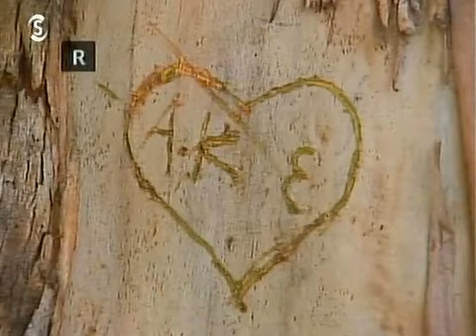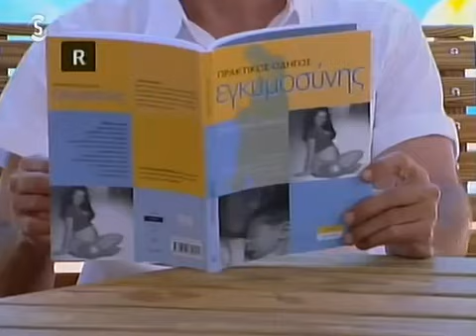ΟΙ ΤΑΚΚΟΙ Β ΚΥΚΛΟΣ ΕΠΕΙΣΟΔΙΑ 146 147